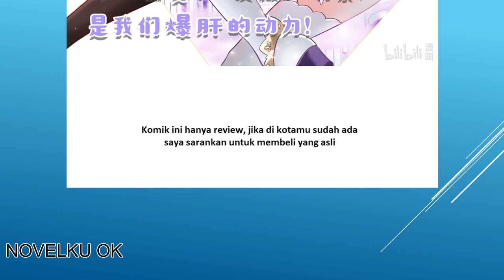Martial God Asura Chapter 574 sd 575 bahasa indonesia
Suatu malam fenomena misterius yang tidak dapat dijelaskan terjadi di sembilan provinsi. Lima tahun kemudian Chu Feng, murid luar biasa dari sekolah Azure Dragon, membangunkan salah satu dari sembilan binatang petir misterius. Dan menemukan telur yang tersegel di dalam dirinya.